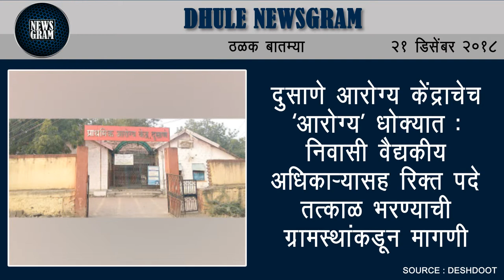Dhule Newsgram | Dhule News | Today's News Headlines | 21 December 2018